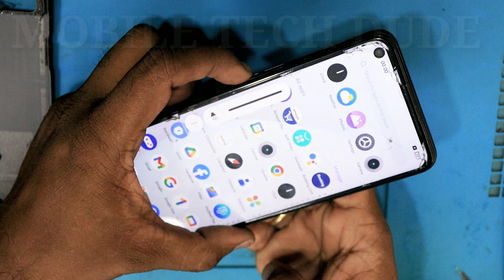realme 9i auto restart problem / realme 9i automatic restart problem / realme 9i auto on off problem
realme 9i auto restart problem,
realme 9i automatic restart problem,
realme 9i automatic screen off problem,
realme 9i automatic on off problem